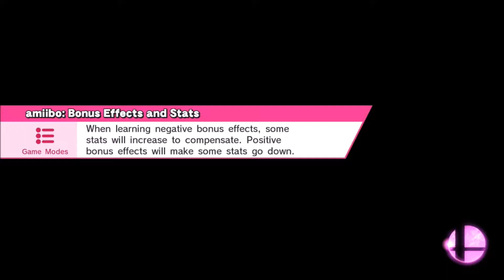Super Smash Bros Wii U: Sam and Bayron Online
Bayron and Sam ready to take on the wordl!